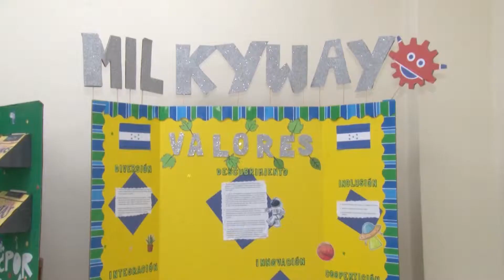Niños hondureños se preparan en robótica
El equipo Milky Way Stem 504, conformado por seis niños de distintos centros educativos de Honduras, se prepara para la competencia First Lego League, en la que presentarán un proyecto para el cultivo de verduras en el espacio.